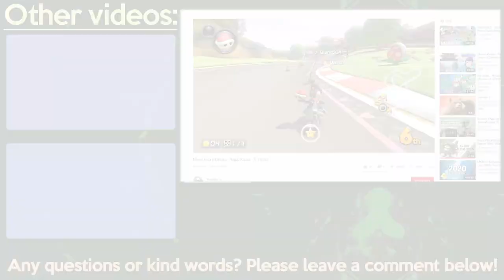Animal Crossing: New Horizons - Day 160 - Fisher's Remorse!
I'm still trying to catch 100 fish in a row in Animal Crossing: New Horizons! But I keep breaking my streak! Who knows if I'll ever get this challenge done?! Oh well. At least I'm catching new fish in the process, namely a giant trevally and a barreleye. Oh, and Gulliver was on my island today too.